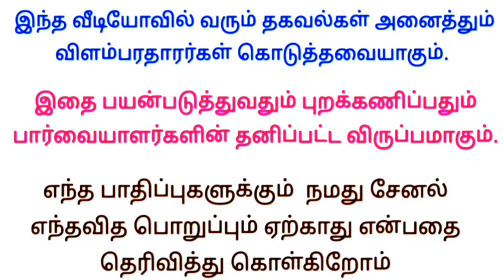உடனே Whatsapp பண்ணுங்க🎧 Whatsapp Group link in video description | Tamil job vacancy 2023 | Home job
Writing job
வீட்டிலிருந்து எழுதும் வேலை 👇

     ✅ மேலும் புதிய வேலைவாய்ப்பு தகவல்களை தினமும் பார்க்க 👇
கிளிக் பண்ணுங்க...👇

👉 SV JOBS

👉 Tamil Jobs

👉 TN jobs